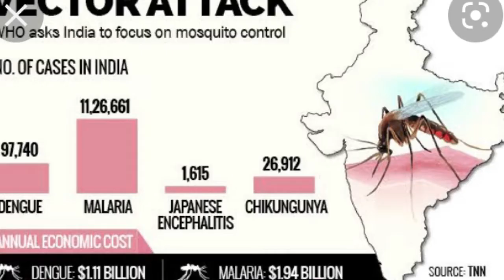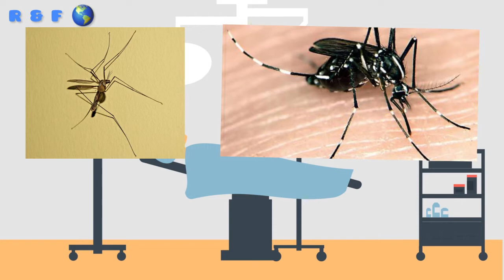Mosquitos Prevention | The Mosquito eating Bacteria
Mosquitoes are the biggest killer as compare to any creature, especially in India. Few years ago, an experiment conducted in United States showed, certain species of bacteria like Wolbachia can infect mosquitoes and made them sterile, the study further proceeded  and even controlled mosquitoes in various outdoor places. The project was supposed to be launch worldwide, however unfortunately, due to the environmental concerned as most of the mosquito species involved in pollination and plays an important role in ecology, scientist community decided to discontinue this project.
However, the mosquito born disease remained a global concerned; especially Asian, African countries, as the graph of mosquito borne illness increasing gradually.

डेंगू से न डरे, वैक्सीन और उपचार. Dengue Vaccine and Treatment | Diet for fast Recovery | Prevention

1. जीवन रक्षक है, सड़क किनारे के यह घास | Medicinal Grass | Life Saver | Road side | Powerful Herbs |

3. देसी टमाटर और हाइब्रिड टमाटर के बीच अंतर
 !  टमाटर के भेद और औषधीय उपयोग को जानने के लिए, कृपया इस लिंक पर क्लिक करें :